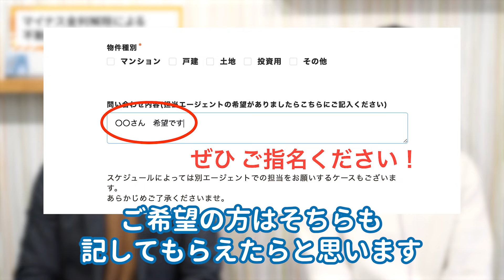マイナス金利解除！不動産市況はどうなっていくのか？｜らくだ不動産公式YouTubeチャンネル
■住宅の購入・売却のご相談はらくだ不動産へ！
強引なセールスは一切行いません

まずは鈴木・八巻とお話してみませんか？
売ること・買うことが決まっていなくてもＯＫ！

プロに話すことで状況が整理され、気持ちもらくだ～🐪✨

本を出版しています！「悩める売主を救う不動産エージェントという選択」

既に他の不動産会社から仲介をしてもらっているが、本当に大丈夫なのか…？と
ご心配の方には「セカンドオピニオンサービス」をおすすめしております。

‹目次›好きなところからご視聴いただけます。
00:00 今日のテーマ「マイナス金利解除で不動産市況はどうなるか？」
01:28 良い物件を買うチャンス
03:21 余裕をみた資金計画が必要
05:48 今年の1〜3月が例年に比べて忙しかった要因
06:18 4月からの不動産市況の展望
09:16 らくだ不動産では売るべきか？買うべきか？からご相談いただけます

鈴木 成禎（すずき まさよし）
不動産の用地・区分マンション仕入れ事業を行う会社へ新卒入社。
主に区分マンション仕入れ・再販事業を担当。その後SREホールディングス株式会社でエージェント活動を経て2021年よりらくだ不動産へ参画。
不動産売買・企画・リノベーションの知識・経験を活かした最良のコンサルティングを提供。

八巻 侑司（やまき ゆうじ）
大手不動産仲介会社にて11年の経験を経て、らくだ不動産の「五方良し」の理念に共感し、2023年より参画。 売買の経験は土地・戸建・区分・収益不動産と様々なジャンルを扱う。 得意エリアは神奈川、城南地域。 常に初心を忘れずに、お客様に寄り添ったエージェントを目指していきます。

大事なご所有不動産を売ったら良いか、貸したら良いか、それとも保有した方が良いか。 だけど誰に相談したら良いかわからない。 そんな時は是非らくだ不動産「八巻」までご相談ください。 目まぐるしく変わる不動産市況の中、中立的な立場からアドバイスをさせて頂きます。

【趣味】旅行/神社巡り/読書/剣道

■らくだ不動産の特徴
らくだ不動産・仲介の特徴①
まずは目的や資金計画を整理
売却・購入の目的や資金計画を整理することからお手伝いします。
マイホームに関する考え方や希望のライフスタイルについてお聞かせください。

整理すべき点やリスクを専門家が客観的にお伝えして、売却や購入に進むかを決めていただきます。

らくだ不動産・仲介の特徴②
エージェント型
エージェント型仲介は、アメリカで主流の仲介スタイルです。
専属のエージェントが、売主様・買主様の要望整理・助言や条件交渉を行い、
顧客の利益を最大化させることを目的に働くスタイルです。

■らくだ不動産の親会社「さくら事務所」について
株式会社さくら事務所は「人と不動産のより幸せな関係を追求し、
豊かで美しい社会を次世代に手渡すこと」を目的として設立された、
中立・公正な業界初の個人向け総合不動産コンサルティングサービス企業です。

これまで、NHKをはじめとしたテレビ・新聞・雑誌等で数百回も紹介され、
多数の書籍を発刊。創業者 長嶋 修は、経済産業省・国土交通省等公的部門の委員等を歴任しています。

さくら事務所創業者 長嶋 修のYouTubeチャンネル

らくだ不動産 さくら事務所 長嶋修 不動産 売買 ■LINEで友だち登録をするとここだけでしか見れない動画をお届けします！